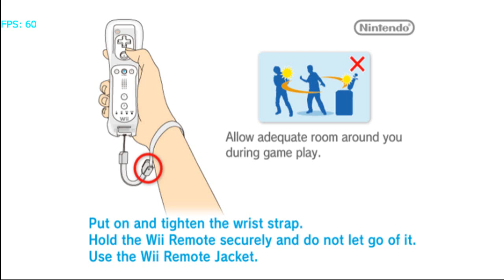Sengoku Basara: Samurai Heroes on Dolphin v2.0 - Nintendo Wii Emulator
Full playable. SVN R 6285.
NTSC Version.
Slow because Camtasia Studio 7. Full speed (100%) without recording.